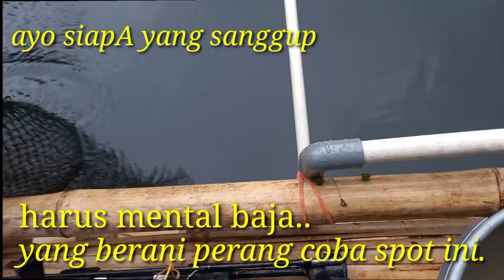CIRATA ep47//cirata terbaru. spot ini NGERI BOSSS.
spot cibanteng
lapak indah buat istirahat sambil mancing
air sedang naik
jenis ikan
nila ikan mas ikan pantin tawes e
red devil
dan ikan boboho 😁😁😁
di spot ini umpan dominan ikan nila menggunakan
lumut busabya bos..jangan ciba coba polosan.pasti ngabenguk😂😂😂😂

hatur nuhun nya bos tos nyimak
pokonamah ka sahabat wisata cing arageng milikna sehat tur pangjang umur amin.yarob